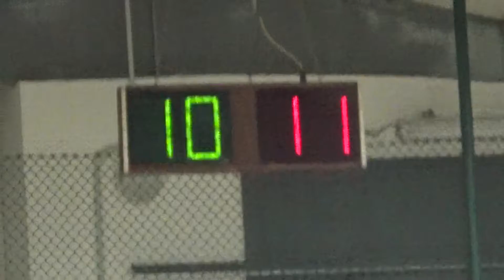12R 10V 00021